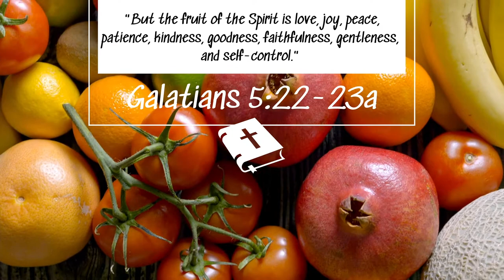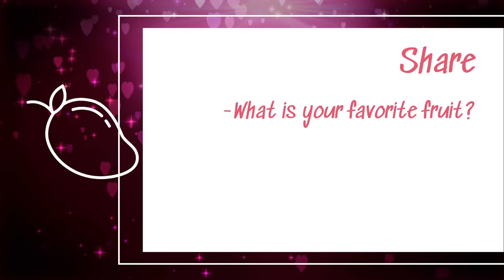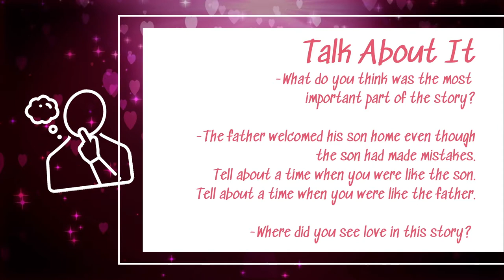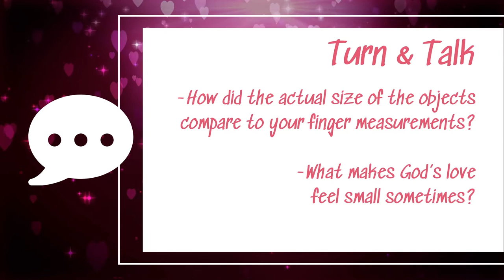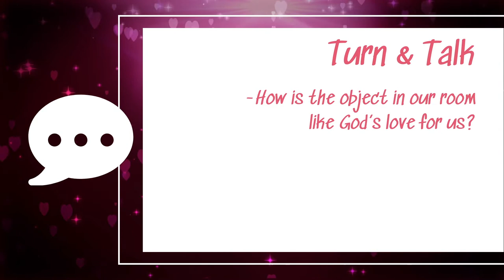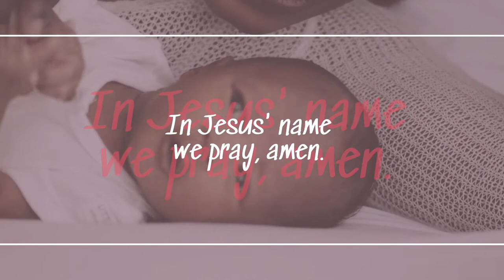Bible InFUSION Sept 12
Bible InFUSION is where kids and families are digging into scripture to learn about the Epic Teachings of the Bible! The first unit of the year is about the Fruit of the Spirit, where kids are learning about the attributes they can apply to their everyday so that everyone can experience God’s love, and grow in Spirit-filled relationships.

Bible InFUSION is just one of the many ways kids can plug into Herndon UMC.